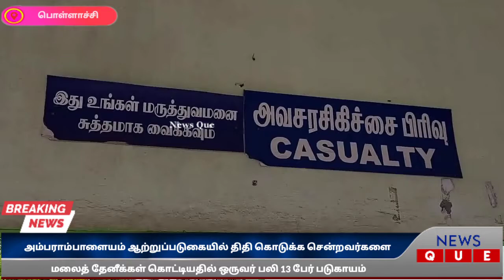அம்பராம்பாளையம் ஆற்றுப்படுகையில் திதி கொடுக்க சென்றவர்களை மலைத் தேனீக்கள் கொட்டியதில் ஒருவர் பலி